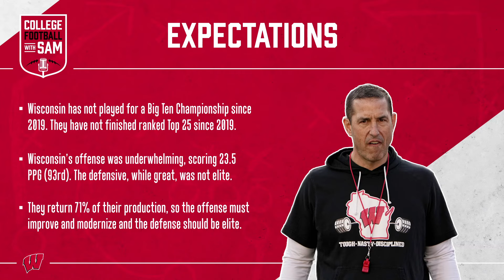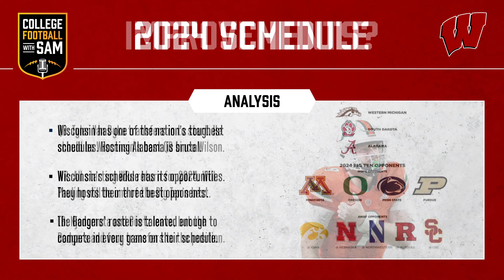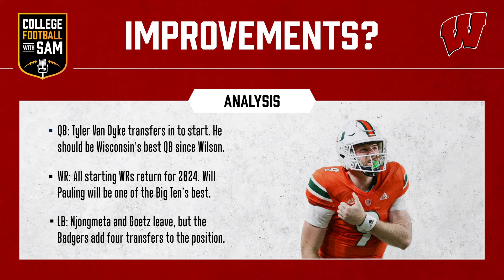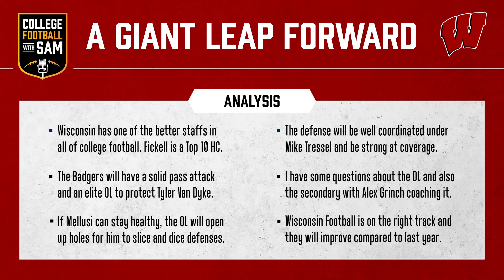Why Wisconsin Football Will Improve in 2024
The Wisconsin Badgers went 7-6 and 5-4 in Big Ten conference play last season. Wisconsin Football was an up and down team with not much of an identity, competing with Ohio State but losing to Washington State and Indiana for example. This year, I expect Wisconsin to improve because they return 71% of their 2023 production, bring in a Top 25 high school recruiting class, and they will have great play makers like QB Tyler Van Dyke, WR Will Pauling, SS Hunter Wohler, and CB Ricardo Hallman on their roster. Luke Fickell was hired to chase Big Ten and National Championships at Wisconsin, who have made the Big Ten Championship Game six times but only won it twice as a program. While Fickell and his staff are not done building Wisconsin, I expect the 2024 team to be much closer to the final production than the 2023 team was. Make sure to comment so I can interact with you and answer any questions you have!

0:00-7:00 Why Luke Fickell Was Hired By Wisconsin
7:00-13:45 Wisconsin Football's 2024 Expectations
13:45-20:00 Wisconsin Football's 2024 Schedule
20:00-26:30 Roster Improvements
26:30-33:28 Wisconsin Is Heading In The Right Direction + Conclusion